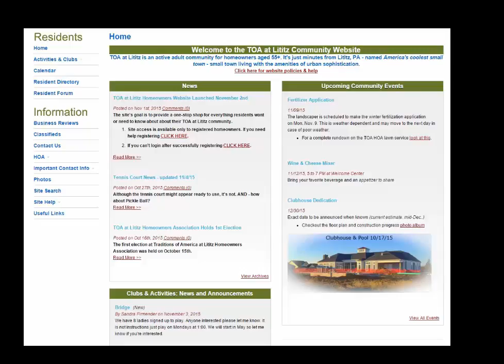HOA site contact us